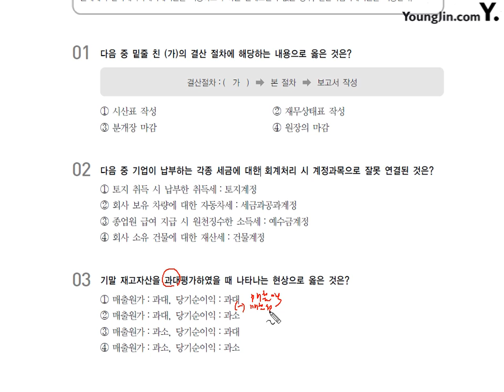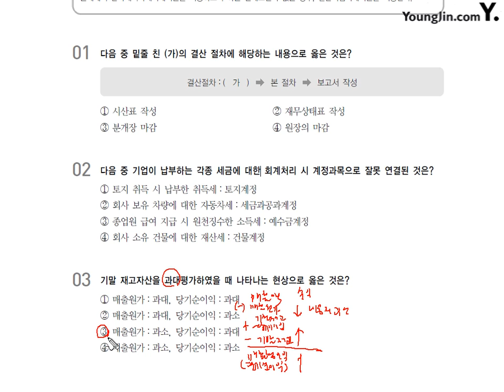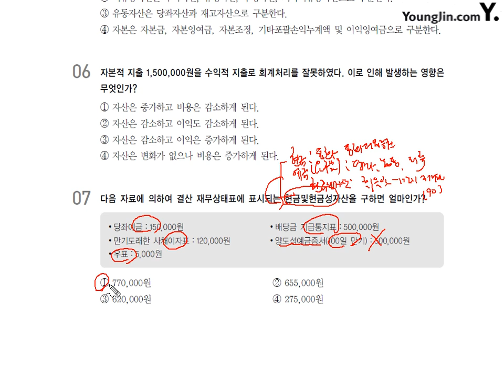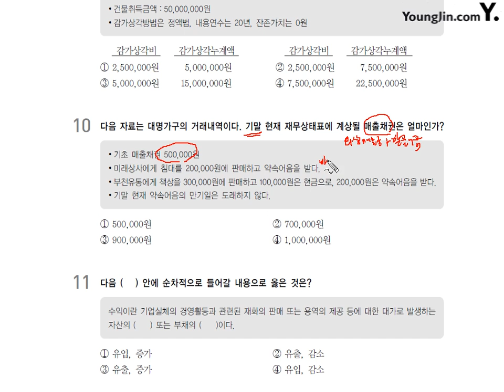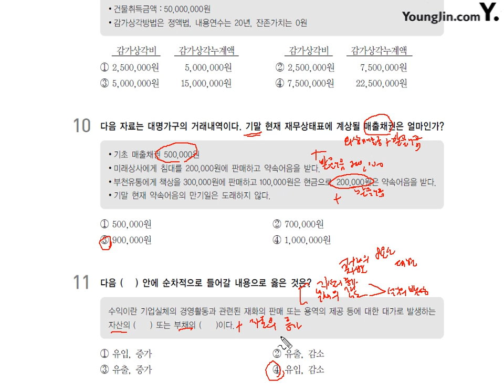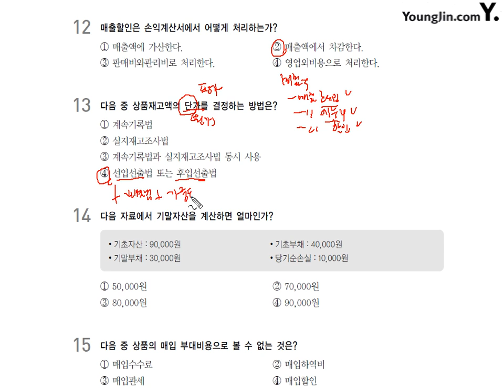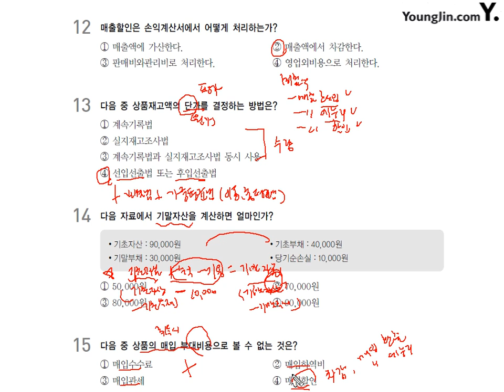[기출] 2012년 04월 07일 - 이론시험